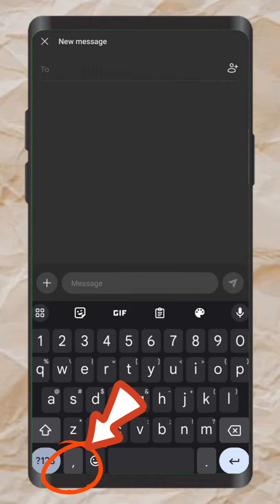Hindi makita ang settings sa Google keyboard, ito gawin mo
While this information in this video has been verified to the best of our abilities and knowledge,  we cannot guarantee there are no errors or mistakes.

We reserved  the right to change the information at any given time, or which you will be promptly updated. If you want to make sure to date to the latest changes, we advise  you to frequently visit my YouTubechannel.